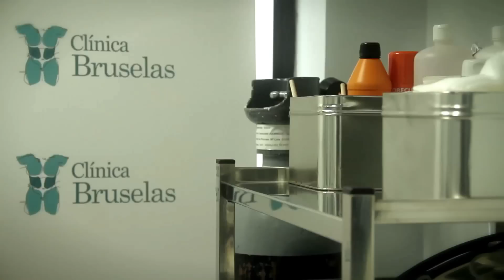Cómo acabar con el código de barras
Consejos de belleza. Cómo acabar con las arrugas.

No nos engañemos, a todas nos preocupa mirarnos al espejo y encontrarnos con esa arruga que el día anterior no estaba. Por eso en Charhadas TV hemos querido acercarnos a la Clínica Bruselas, para conocer de primera mano los tratamientos de medicina estética que tanto nos pueden ayudar. Los rellenos faciales son uno de los tratamientos más demandados para corregir y atenuar los signos del envejecimiento como el código de barras o los surcos de expresión en las zonas supralabiales. El doctor Cristopher Oyola de la Clínica Bruselas, nos habla del ácido hialurónico, el revolucionario tratamiento que está empezando a convertirse en una de las soluciones más eficaces para el rejuvenecimiento facial.